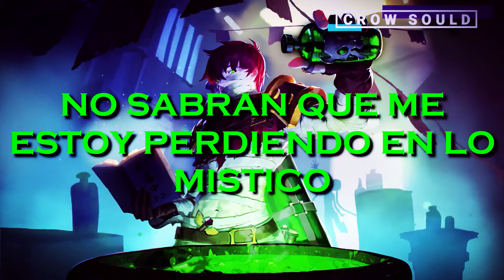The Mystic - Adam Jensen 「Sub Español」(Lyrics)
THE MYSTIC
ADAM JENSEN
SUB ESPAÑOL

Lyrics:
[Verse 1]
Got a head full of spiders
And a heart that isn't here
In a room full of liars
All my demons reappear

[Pre-Chorus]
Broken cigarettes and bullet holes
One more to the chest and I'm alone
Nothing gets me any higher
And nothing ever will

[Chorus]
Tried to stay sober, tried to stay clean
Wake me when it's over, like a bad dream
Mama doesn't call, sister never writes
Bet ya they would laugh if I called to say goodbye
No ones gonna worry, notice when I'm gone
They wouldn't know I'm missing
Til' they pull me out The Mystic

[Verse 2]
I bet nobody can remember
What color eyes are on my face
I'm a freak I'm a pretender
I never really had a place

[Bridge]
Tell the preacher not to pray
There's no angels where I go
Only pieces that I broke and
Scattered dreams across the globe
I'm home

2017 Island Records, a division of UMG Recordings, Inc.